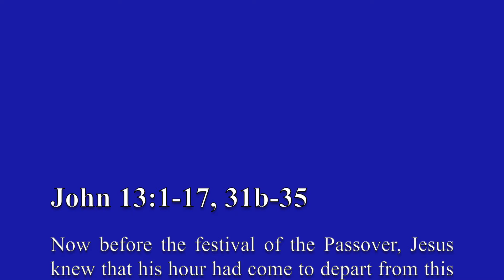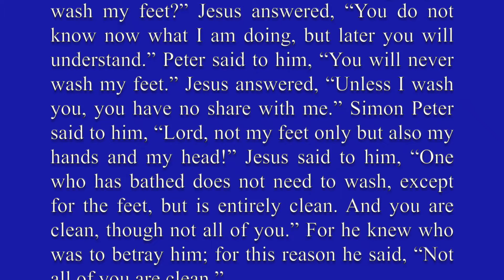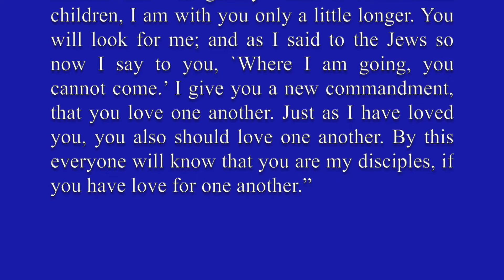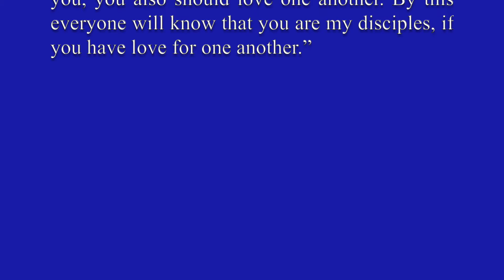Lenten Series 2021 (#4 ) Maundy Thursday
Maundy Thursday - the day before Jesus was crucified - is often relegated to the level of a second-tier holy day.  It is due more of our attention, less we miss its truly radical message.  This  video focuses on what was REALLY going on that night, and answers the question: What is so radical about Maundy Thursday?